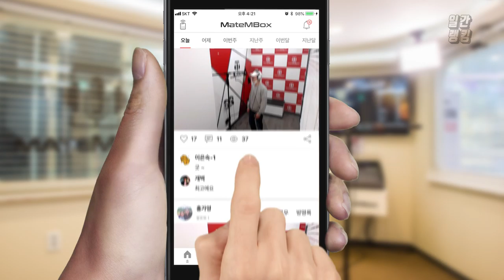메이트엠박스 일간 랭킹 순위 TOP4 2018년 10월 07일 [daliy ranking]